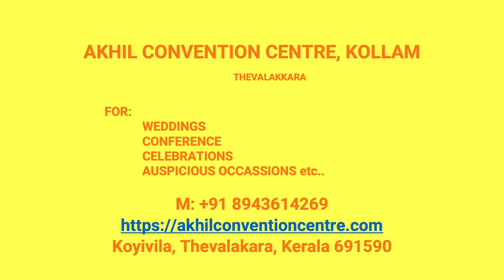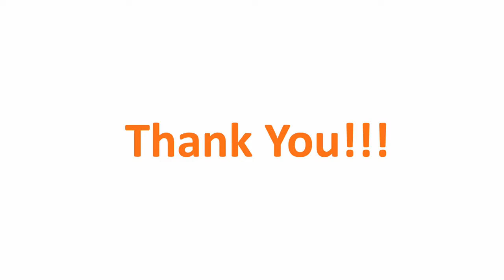Kalyana Mandapam Ayanivelikulangara Kollam